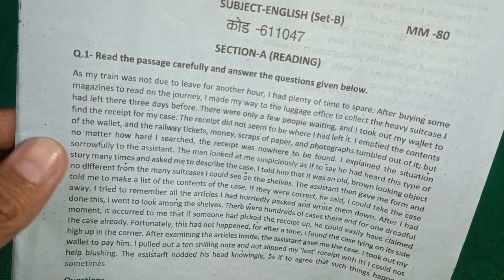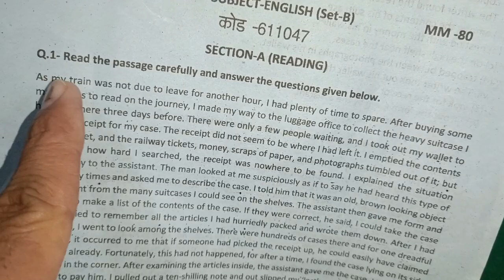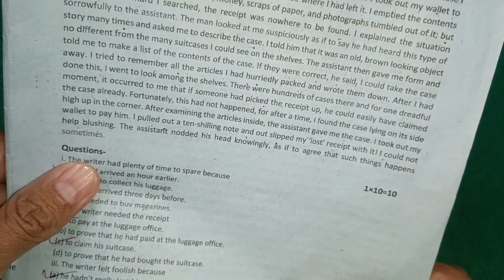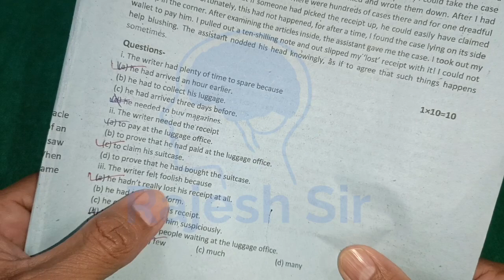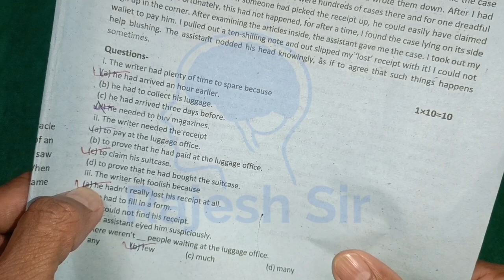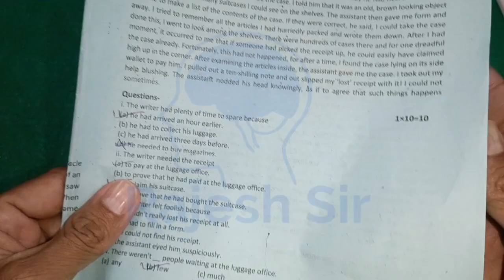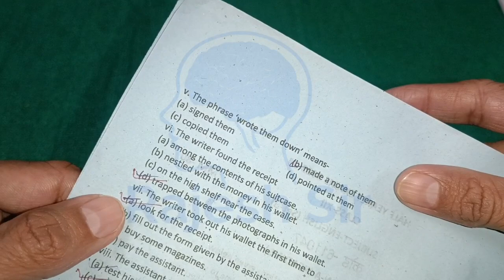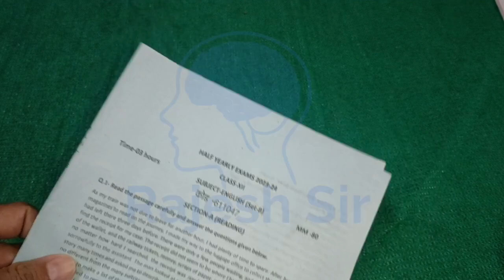पेपर मिल लो कक्षा 12 अंग्रेजी अर्धवार्षिक परीक्षा 2023 | class 12th English ardhvaarshik paper 2023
class 12th ka english ka paper ardhvaarshik 2023

अर्धवार्षिक परीक्षा 2023 कक्षा 12 अंग्रेजी पेपर

कक्षा 12 अंग्रेजी का अर्धवार्षिक पेपर 2023

अंग्रेजी कक्षा 12 अर्धवार्षिक परीक्षा

अर्धवर्षिक परीक्षा 2023 कक्षा 12 अंग्रेजी पेपर

कक्षा 12 अंग्रेजी अर्धवार्षिक परीक्षा पेपर

kaksha 12 angreji ka ardhvarshik paper

kaksha 12 angreji ardhvarshik paper

ardhvarshik pariksha paper kaksha 12

half yearly exam 2023 class 12th English

class 12 English half yearly exam paper

ardhvaarshik pariksha 2023 english

class 12 english ardhvaarshik paper

class 12 english half yearly paper

class 12th ka english ka paper ardhvarshik

kaksha barahvin ka english ka paper

kaksha barahvin english ka paper

kaksha barahvin ka ardhvaarshik paper

ardhvaarshik paper kaksha barahvin

अर्धवार्षिक परीक्षा

ardhvaarshik paper

ardhvaarshik paper 2023 english

barahvin ka english ka paper ardhvashik

class 12 advarshik paper english

class 12 ardhvarshik paper english

कक्षा बारहवीं का इंग्लिश का पेपर अर्धवार्षिक

ardhvaarshik pariksha class 12th English

अदवार्षिक परीक्षा

कक्षा बारहवीं का इंग्लिश का पेपर

12th ardhvaarshik paper english

kaksha barahvin ardhvaarshik paper

kaksha barahvin ka angreji ka paper

class 12th english ka paper ardhvarshik

अदवार्षिक परीक्षा 2023

12th english ardhvaarshik paper

ardhvarshik pariksha class 12 english

english ka ardhvaarshik paper

half yearly exam class 12 english 2023

ardhvaarshik paper 12th english

class 12th english ardhvarshik paper

कक्षा बारहवीं इंग्लिश का पेपर अर्धवार्षिक

class 12th ardhvaarshik paper 2023

कक्षा 12वीं अर्धवार्षिक पेपर अंग्रेजी

english paper 2023 class 12 ardhvashik

half yearly exam 2023-24 class 12 english

कक्षा 12वीं अंग्रेजी का पेपर अर्धवार्षिक

english ka paper ardhvaarshik kaksha 12

kaksha barahvin english paper ardhvaarshik

अंग्रेजी का पेपर अर्धवार्षिक

ardhvaarshik paper class 12th English

barahvin ka ardhvaarshik paper english

english ardhvaarshik pariksha 2023

ardvarsik pepar 2023 12th english

class 12 ka english ka paper ardhvashik

kaksha 12 ka english ka paper ardhvarshik

कक्षा 12 अंग्रेजी का पेपर 2023

ardhvaarshik paper english

class 12th english paper ardhvaarshik

english ka paper ardhvaarshik

kaksha barahvin advarshik paper

kaksha barahvin english ardhvaarshik

अर्धवार्षिक पेपर कक्षा बारहवीं इंग्लिश

इंग्लिश का पेपर अर्धवार्षिक

कक्षा 12वीं अर्धवार्षिक इंग्लिश का पेपर

ardhvaarshik paper english 12th class

kaksha barahvin english ka ardhvashik

12th class english paper ardhvaarshik

12th english paper ardhvaarshik

english ka paper kaksha barahvin

english paper 2023 class 12

kaksha 12 ka ardhvaarshik paper english

kaksha barahvin ardhvaarshik english

कक्षा 12 अदवार्षिक पेपर अंग्रेजी

कक्षा 12वीं अर्धवार्षिक पेपर इंग्लिश का

12 class english paper 2023

advarshik paper 2023 english

ardhvaarshik paper 12th

ardhvaarshik paper kaksha 12 english

class 12 english ka paper half yearly

english paper ardhvaarshik 2023

इंग्लिश का अदवार्षिक पेपर

कक्षा 12 अदवार्षिक पेपर

12th class ardhvaarshik paper english

12th english half yearly question paper

ardhvaarshik pariksha kaksha barahvin

class 12th english half yearly paper 2023 solution

class 12th english half yearly exam

class 12th english half yearly

class 12th english half yearly syllabus

class 12th english half yearly paper 2023 solutions cbse

 class 12th english half yearly paper 2023 ncert

class 12th english half yearly exam 2023

half yearly exam class 12th english ka paper solution

class 12 English ardhvarshik paper 2023